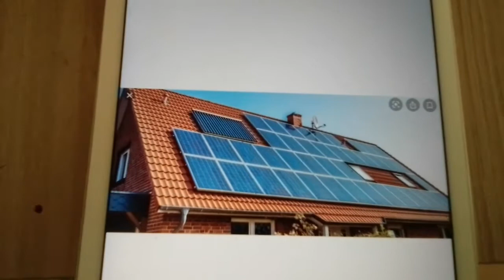IL FOTOVOLTAICO È UNA BUFALA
Soldi